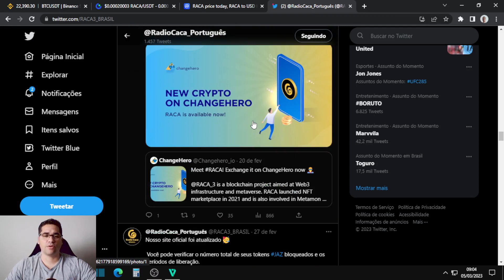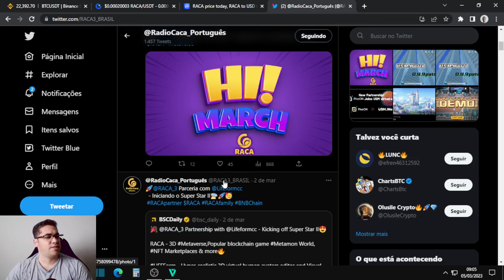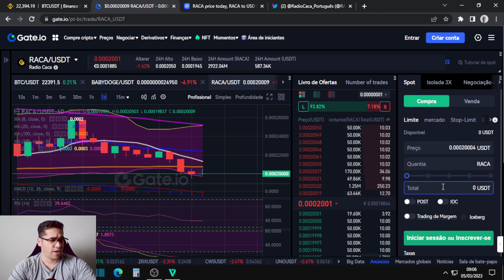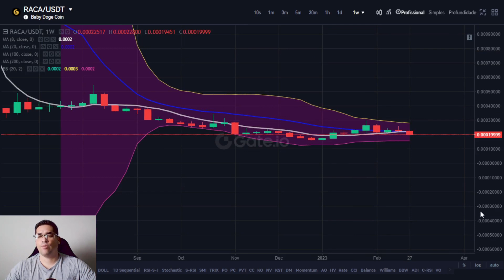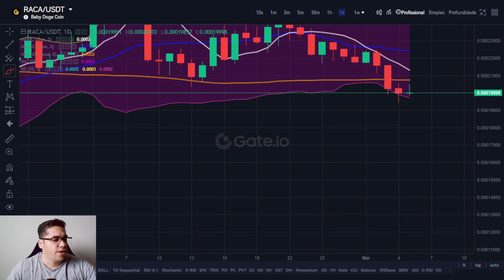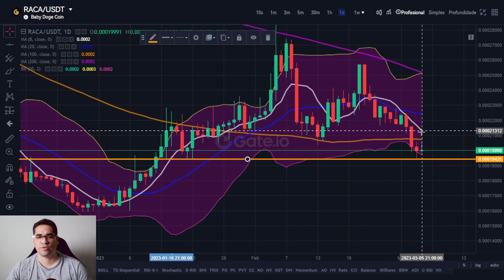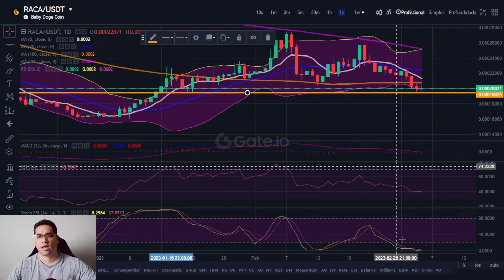Radio Caca RACA deixa um padrão muito perigoso e pode legar as quedas se não segurar no suporte